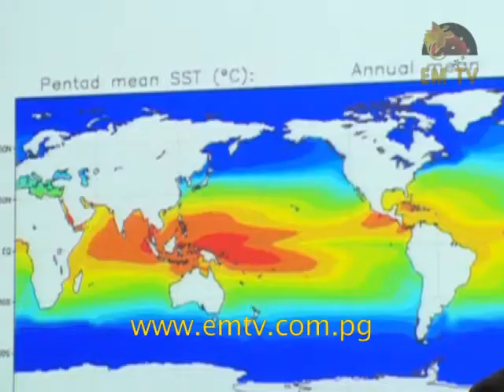Pundari Challenges Donors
Despite millions of dollars from donor agencies coming into PNG, there is nothing to show for on the ground... - visit us for the latest news...